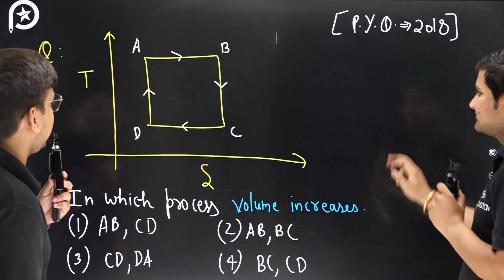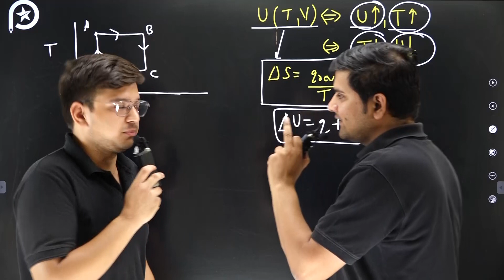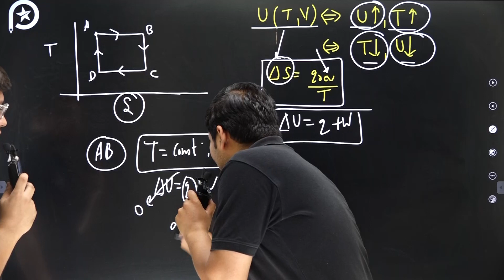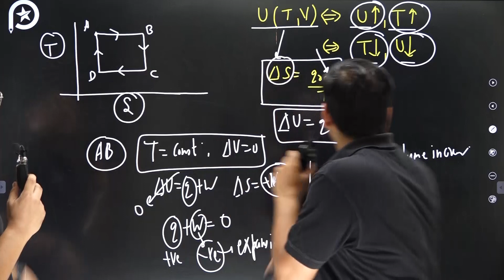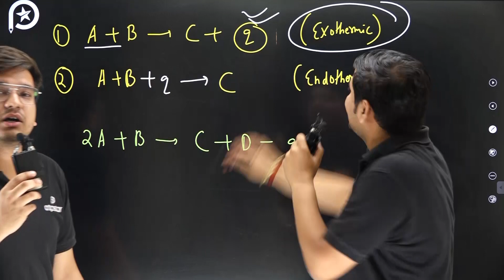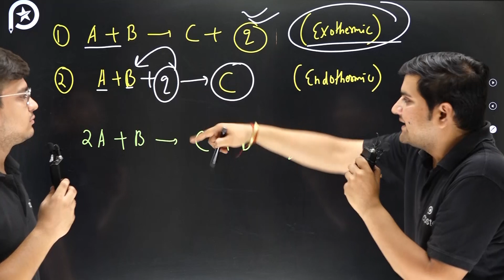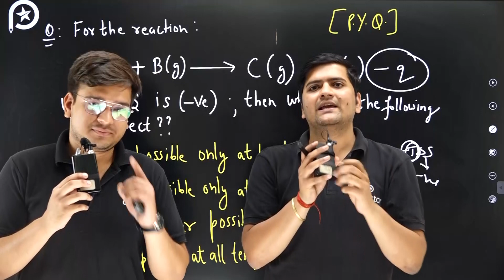Thermodynamics : Most expected Questions | Class 11 | NEET 2022 Chemistry | ATP STAR Kota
RBC 2.0 for NEET 2022 Payment link👇🏻

Thermodynamics : Most expected Questions | Class 11 | NEET 2022 Chemistry